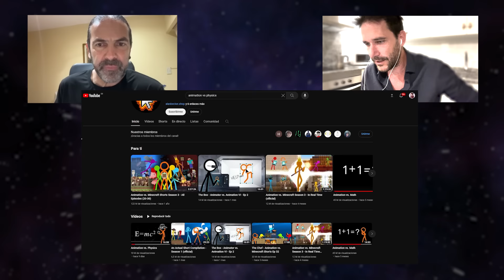Doctores en Física reaccionan a Animation vs. Physics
Hoy contamos con la ayuda del grandísimo @JoseEdelsteinG para analizar la tremenda obra Animation vs. Physics del canal @alanbecker. No se lo pierdan, que es algo impresionante.